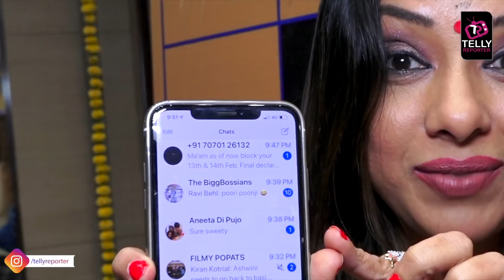Bigg Boss 13: Rupali Ganguly Wants Siddharth Shukla To Win| Interview